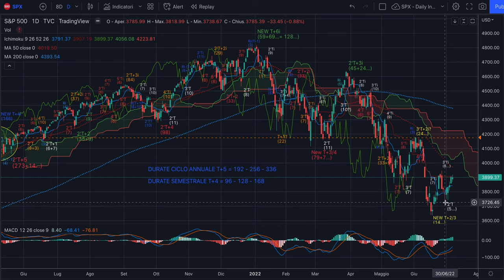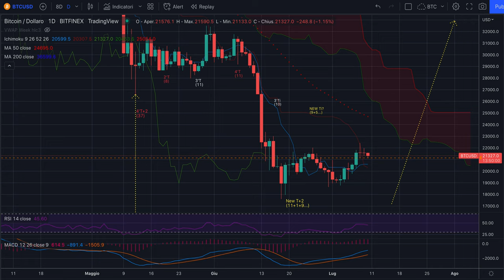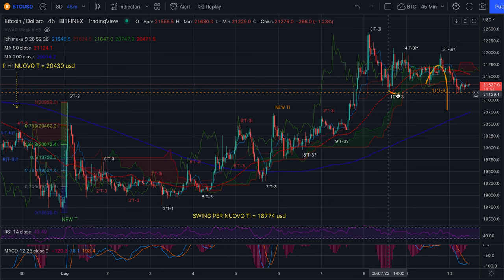S&P500 - Analisi Evoluta del 10/7 - Discesa per nuovo Ti e poi ripartenza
Buongiorno,

Nel video parlo del movimento possibile sull'S&P500 prima della chiusura del T+4i Semestrale che ci permetterà di continuare a salire.

Buon ascolto prima del trading di domani.

Jacopo Marini